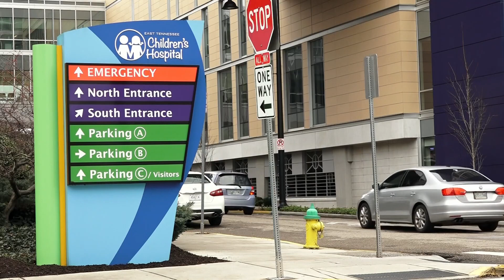Brennen Scott finding new role with Oak Ridge Basketball despite heart condition ending his career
Oak Ridge senior guard Brennen Scott is staying involved with the Wildcats despite being diagnosed with a heart condition that ended his basketball career.